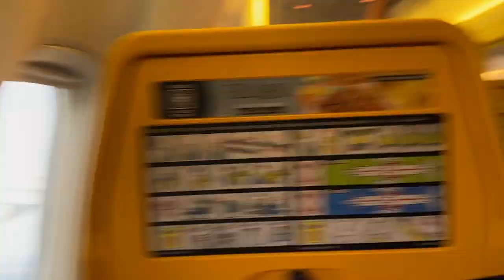Why did we go to Ibiza?!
JOIN THE GCSE SCIENCE/MATHS SQUAD FOR 2022: COMING SOON